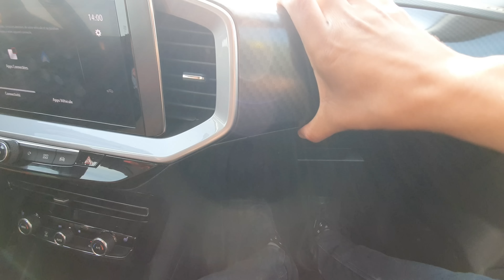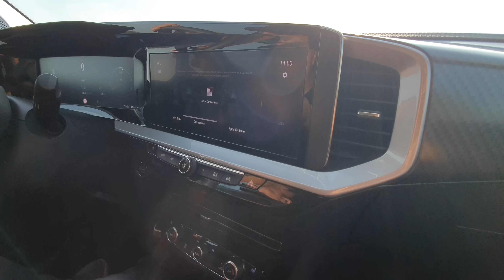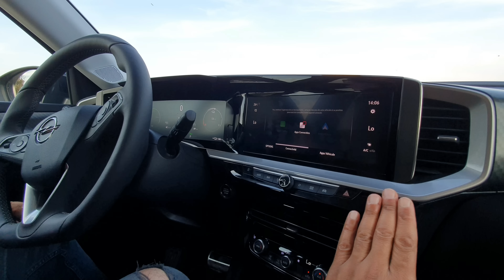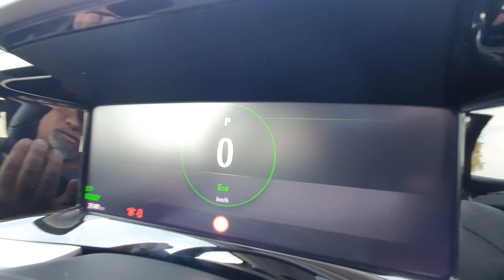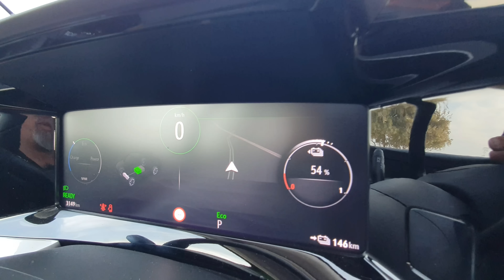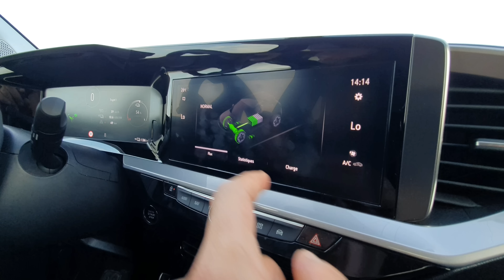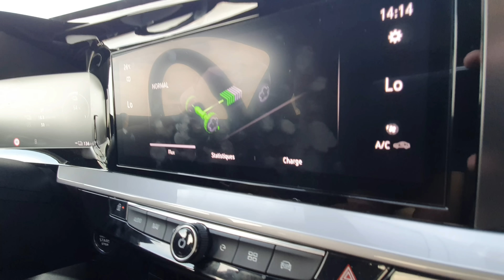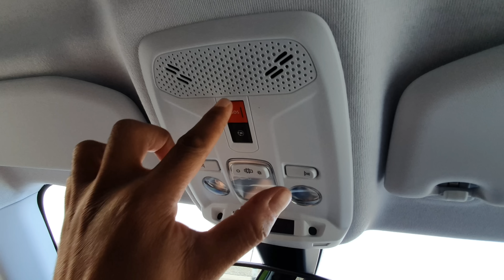טסט ולוג ראשון בישראל: אופל מוקה חשמלית - איך נוסעת ומה הטווח האמיתי?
פרקים:
00:00 בוקר טוב לאופל מוקה - בועז מציג בוקר של פואטיקה
02:50 עיצוב, עיצוב, עיצוב
05:40 מתחרות
08:58 שלוש דקות על...
11:23 חוזרים לעיצוב, קו החלונות הגבוה גובה מחיר
15:51 פותחים "מכסה מנוע"  נתונים יבשים + טווח נסיעה
18:48 טעינה
20:13 תא מטען והמדד האלטרנטיבי
24:37 טקירה, נקישה שורת מושבים שניה
30:00 עוברים קדימה, טורקים ונוקשים
30:53 אכות הרכבה גרמנית!
32:20 מה עם שדה הראיה כלפי חוץ?
33:50 בטיחות
35:00 כפתורים, סביבת הנהג
39:00 מסכים רבותי, מסכים
42:40 התחלנו נסיעה
44:10 שתי תובנות - צריכת דלק ושקט בתא הנוסעים
47:23 S.O.S עובד?
49:00 כביש 6 -  עידכון צריכת דלק
50:00 טיפ משמעותי לשמירה על טווח הנסיעה
50:40 התאמת מהירות השיוט לפי תמרור - התאמה ידנית
52:20 מסכמים